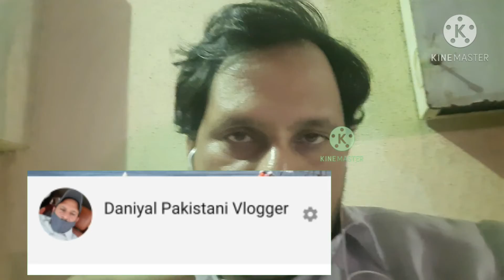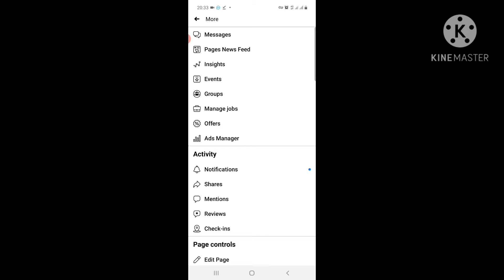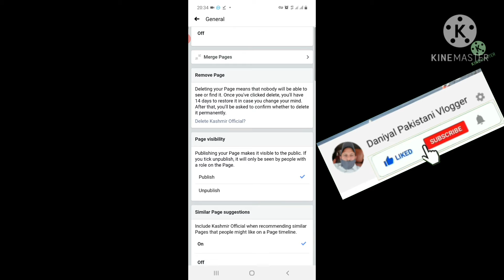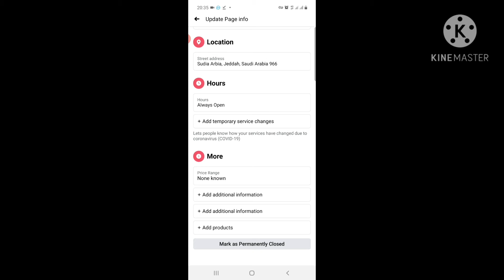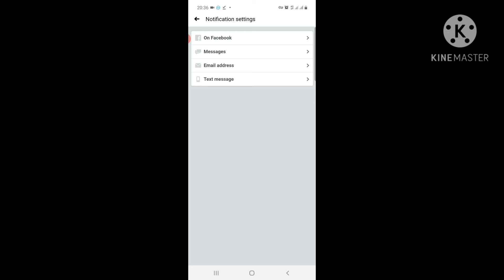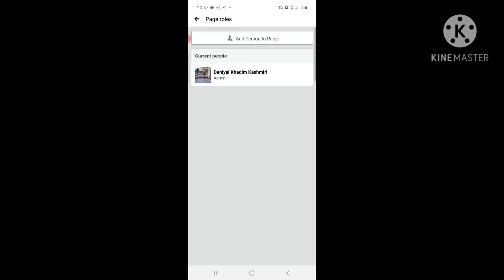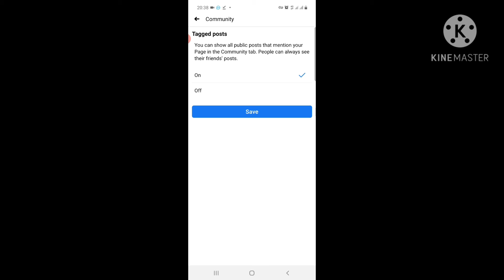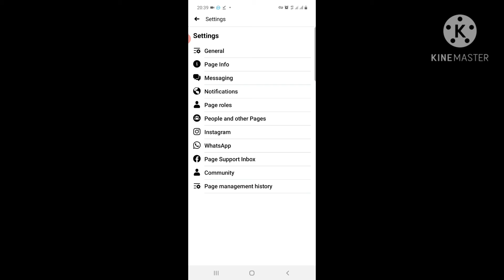Facebook page setting kasa kary ^Facebook page setting Hindi tutorial. 2020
Facebook page setting kasa kary
Facebook page setting Hindi trtuoral 2020

Facebookpage setting kasa kary
Facebook page setting Hindi